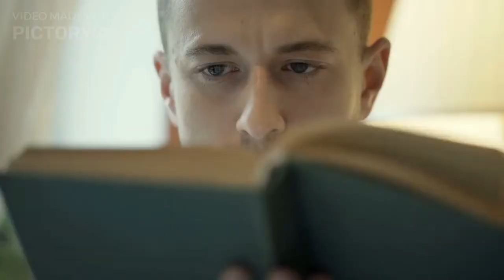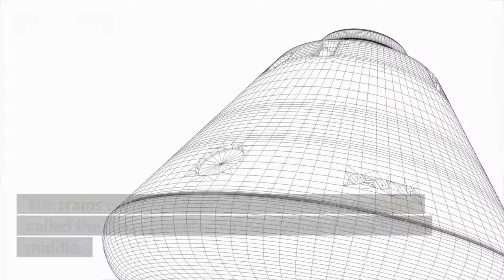Bullet train to the moon ?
Researchers from Japan are working on a plan to introduce a bullet train to space that could shake up the space travel industry.